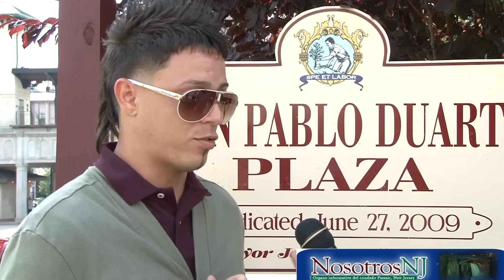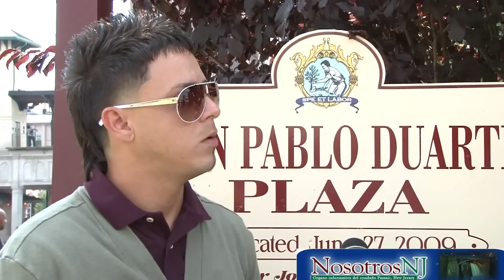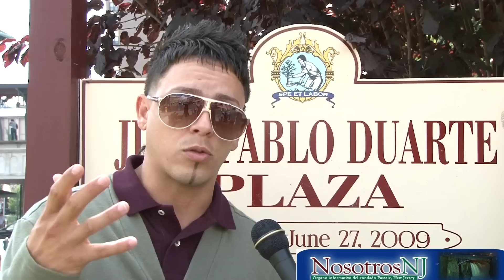Entrevista Wesley Tones (NosotrosNJ)